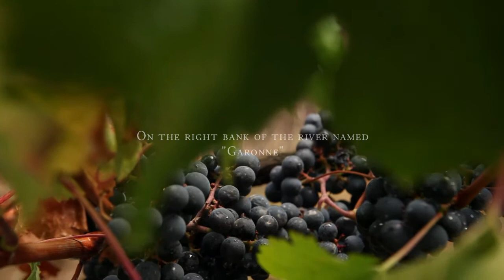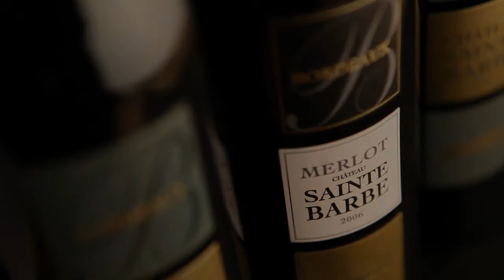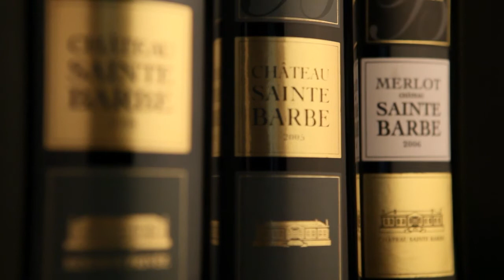Château Sainte Barbe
Château Sainte Barbe, an elegant Chartreuse built at the end of the 18th century, is located 20 km north of Bordeaux. After traveling the world for his work as a broker for coffee, vanilla beans and cocoa, Antoine Touton decided to go back to his family's Bordeaux wine roots. When Antoine and Lucy Touton bought Sainte Barbe back in 2000, it was in terrible condition, but they knew they could bring her back to life. They have worked tirelessly since, renovating the cellar and the château, and a majority of the vines have been replanted. Here, he tells his story, and shares his definition of what makes a good wine: "One that makes you want to finish the bottle!"